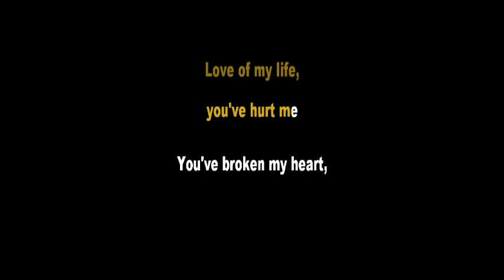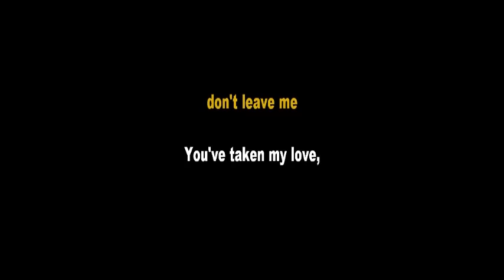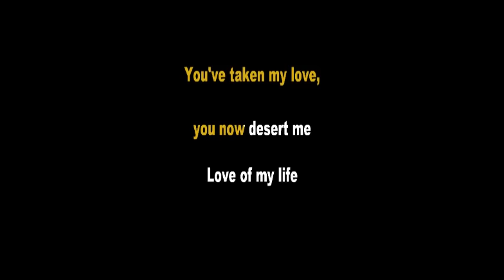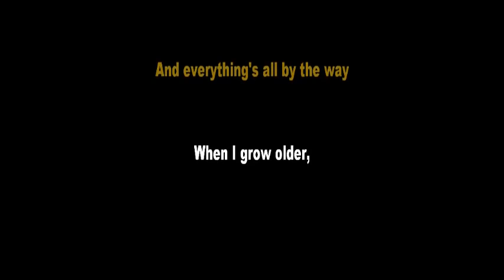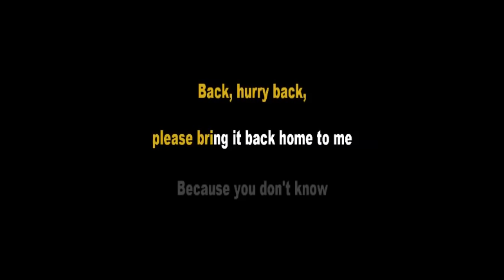Queen - Love Of My Life (Acoustic Guitar Karaoke Version)